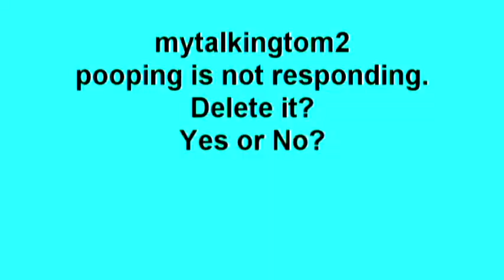(MTT2) Round 4: Tom is Running in the 90's